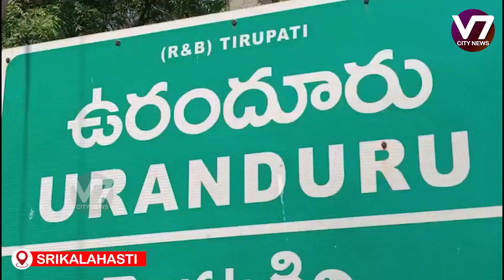26 04 2024 V7 CITY NEWS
V7 City News Update: April, 2024

Stay informed with the latest happenings in V7 City on April, 2024. Get updates on local events, news, and developments shaping the community.

V7 City, news, update, April, 2024, local events, community, developments, headlines, information